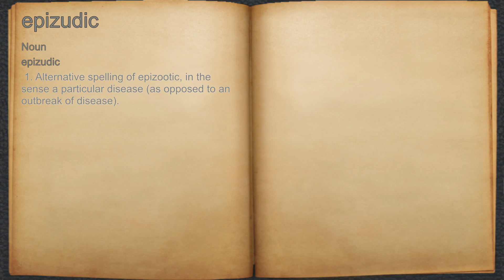What does epizudic mean?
A spoken definition of epizudic.

Intro Sound:
Typewriter - Tamskp